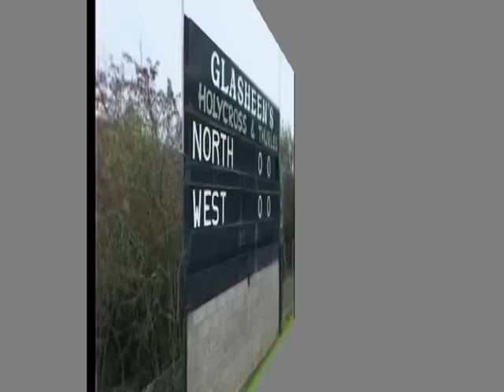Pt 1 Kildangan v Solohead county Junior B Hurling final 2006.VOB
Kildangan v Solohead 2006 county junior B hurling final from Holycross